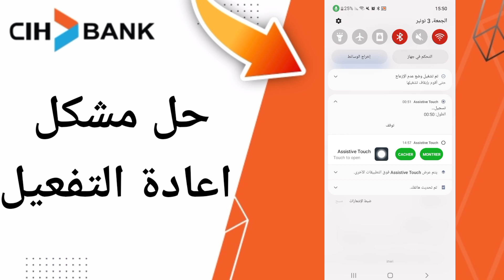كيفية طريقة حل مشكل اعادة التفعيل تطبيق السياش بنك على الهاتف CIH Mobile